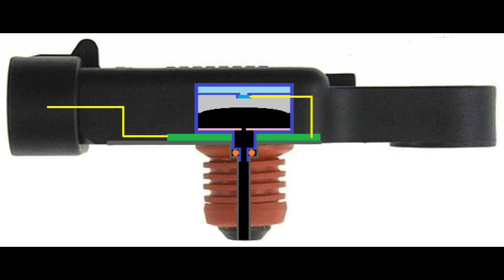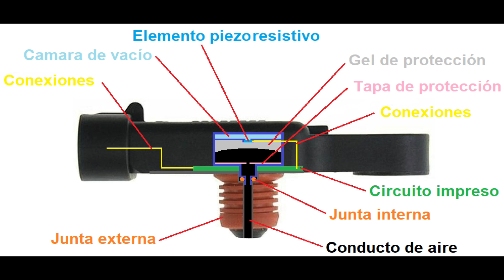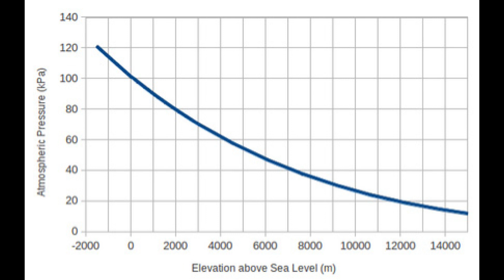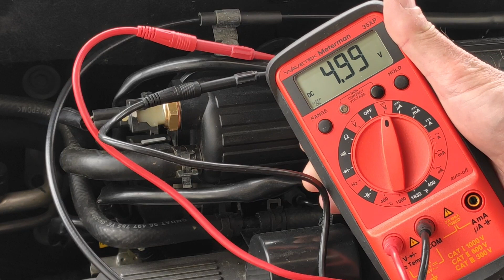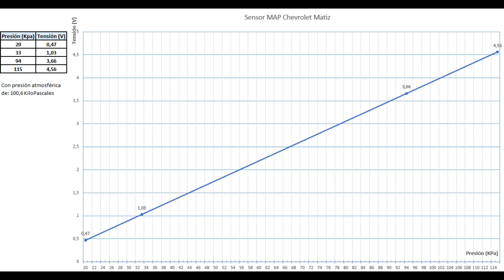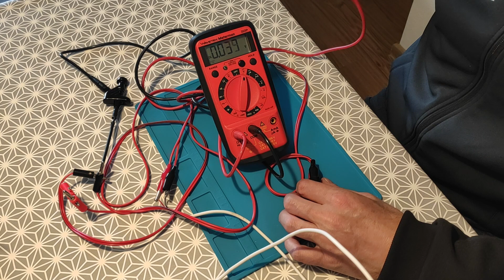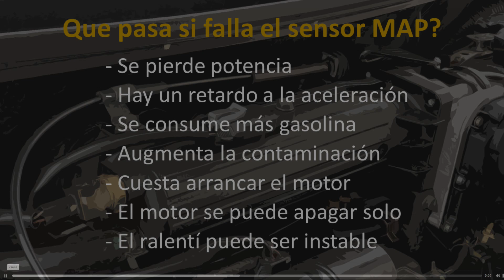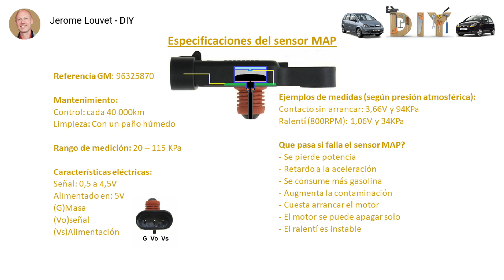Sensor MAP - Como funciona - Test - Verificación - Fallos-limpieza-Tutorial-Chevrolet Matiz / Spark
Como funciona un sensor MAP, su mantenimiento, como probarlo y que pasa si no funciona bien - Tutorial - Chevrolet Matiz / Spark.

Referencia sensor MAP: 96325870

00:00 Para que sirve
00:34 Vista interna
01:11 Características eléctricas
01:33 Apertura sensor
03:39 Test sensor en motor
05:06 Quitar y montar el sensor
06:05 Test sensor fuera del motor
09:20 Que pasa si falla el sensor?
09:35 Mantenimiento
10:06 Hoja de datos del sensor